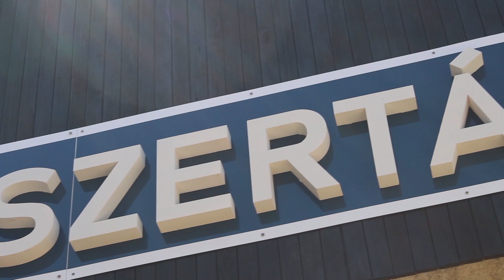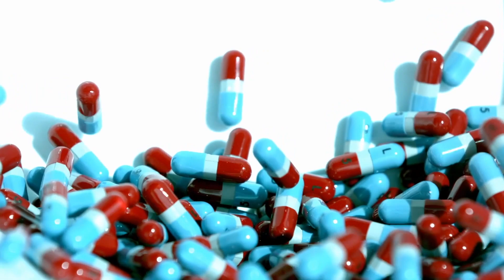Gyógyszereink plusz! - A kockázatokról és a mellékhatásokról kérdezze gyógyszerészét! | MGYK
Előfordulhat, hogy a gyógyszer alkalmazása során mellékhatásokat  tapasztal  (pl.  hányinger,  fejfájás,  szédülés).  Fontos,  hogy  ezt    mindenképpen  jelezze  kezelőorvosának  illetve  a  gyógyszerésznek. Több megoldás is létezik, lehet, hogy a gyógyszere adagolásán kell módosítani, de az is lehet, hogy másik készítményt kap, ami nem okoz kellemetlen tüneteket. Lényeges,  hogy  van-e  olyan  várható  mellékhatása  a  gyógyszernek  (pl.:  fáradékonyság),  ami  befolyásolja  a  napi  tevékenységében (pl.: az autóvezetésben). Lehetősége van a tapasztalt mellékhatások jelentésére is, kiemelten fontos ez a háromszöggel jelölt gyógyszerek esetén!

Nem  kívánt  kölcsönhatás  felléphet  az  egymás  mellett  szedett  gyógyszerek  között,  vagy  akár  a  gyógyszerei  mellett  vásárolt  étrend-kiegészítők  együttes  alkalmazásakor  is.  Kérjen  tanácsot  gyógyszerészétől, hogy folyamatosan szedett gyógyszerei mellett milyen  recept  nélkül  kapható  gyógyszereket  vagy  étrend-kiegészítő termékeket vásárolhat!

"Rólunk ne nélkülünk!"
Magyar Gyógyszerészi Kamara - értékvédő érdekvédelem.

A Magyar Gyógyszerészi Kamara a gyógyszerészek és a gyógyszerészet érdekvédelme, elkötelezett a bizonyítékokon alapuló orvoslás és gyógyszerészet, valamint a gyógyszer- és betegbiztonság mellett.